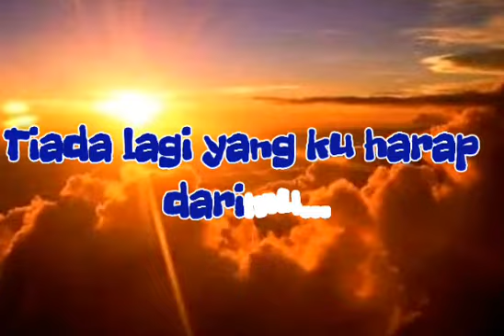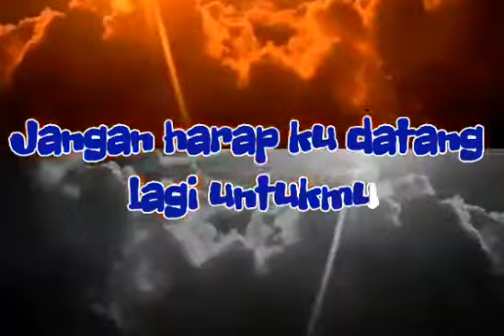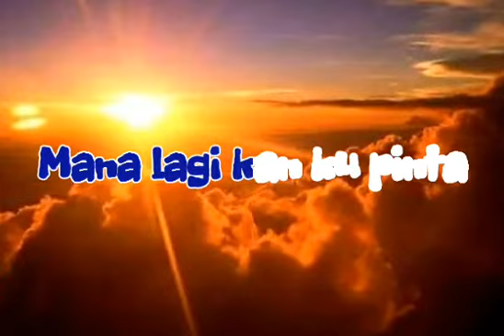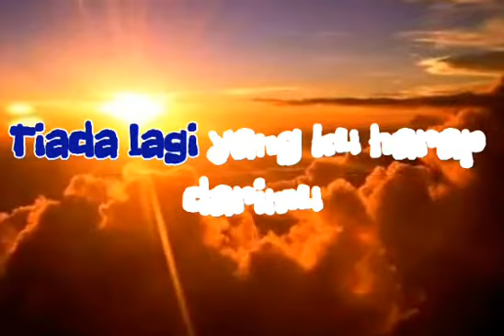Tiada Lagi Charles Hutagalung The Mercy's